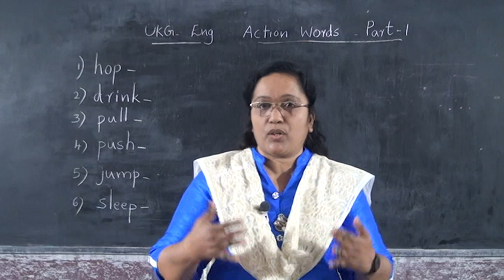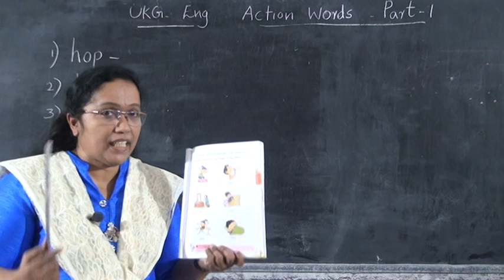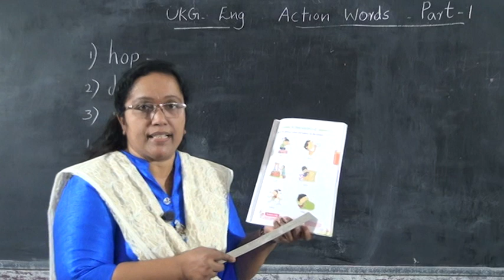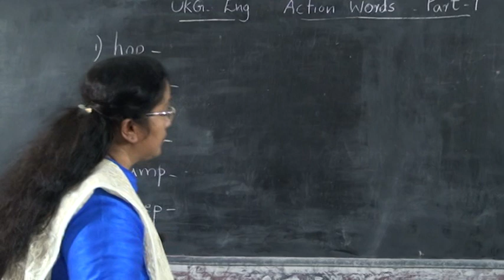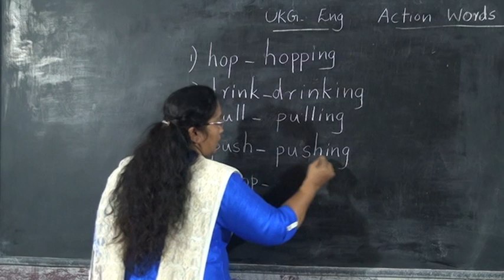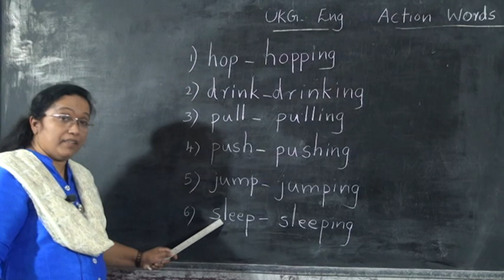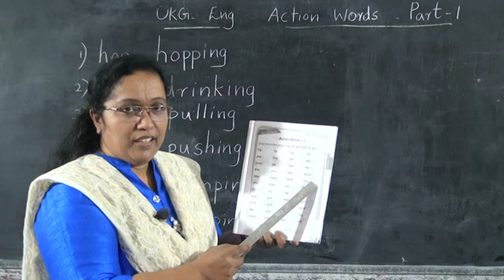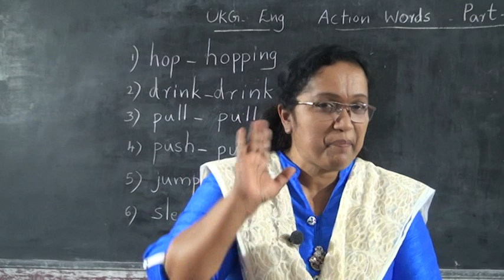UKG ENGLISH – ACTION WORDS PART 1